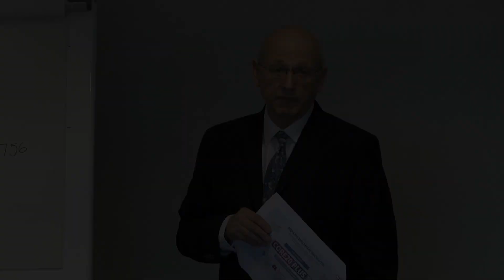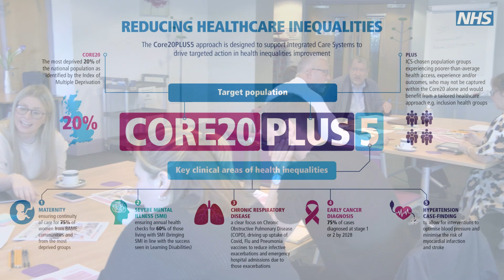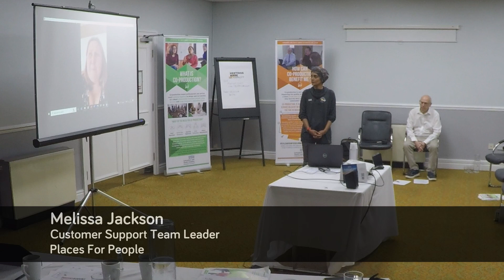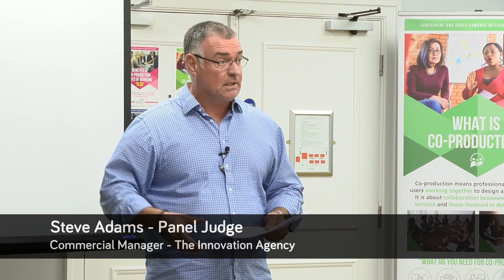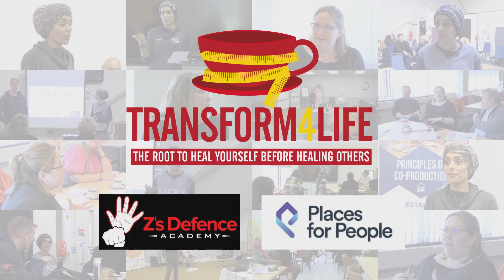NHS CO-PRODUCTION PROJECT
Tranform4Life

Our charity Z's Defence Academy participated in a co-produced project with the NHS and Places for People. We targeted the most deprived areas in the borough of Blackburn and targeted inactive women aged 40-60 years old er.

This is preventative Project and gives a solution to the problems women are suffering with:

Obesity
Low confidence
Anxiety/depression
Loneliness/Isolation
Body image Problems

We Collaborated with Places of People to provide a 12 week program delivering 4 sessions a week as its scientifically proven to transform your body and mind.  This will support the NHS as women won’t be accessing the NHS services, reduce of medication and support the NHS waiting list.

Watch our full journey

Tranform4Life
The root to heal yourself before healing others